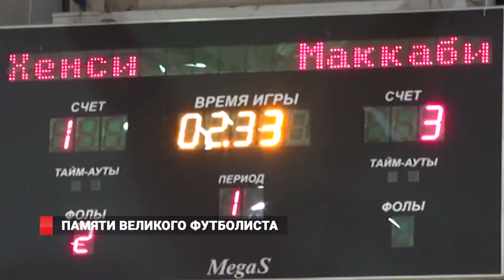Новости спорта от 14.03.17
Ветераны футбола со всего Дальнего Востока и Китая встретились в приморской столице. Бывалые спортсмены почтили память бывшего игрока "Луч-Энергии" Олега Бондаря. Тем временем владивостокский фестиваль уличных танцев открыл прием заявок на участие. А также учащиеся со всего Приморья поборолись за награды краевого фестиваля "ГТО".